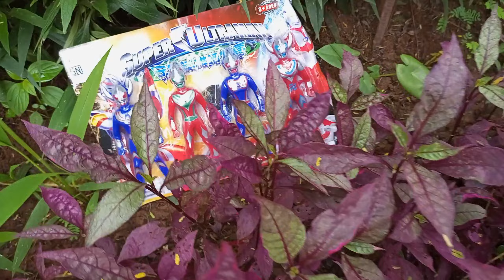Mencari Dan Menemukan Mainan Ultraman Baru |Ultraman Zero |Ultraman Dyna |Ultraman Taro | Big Hero